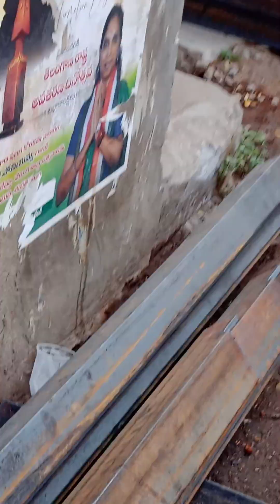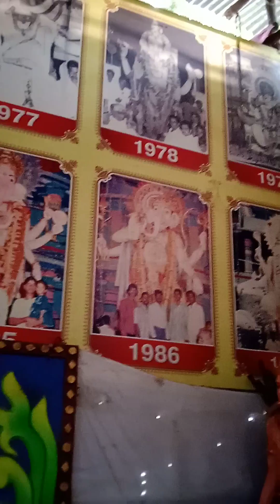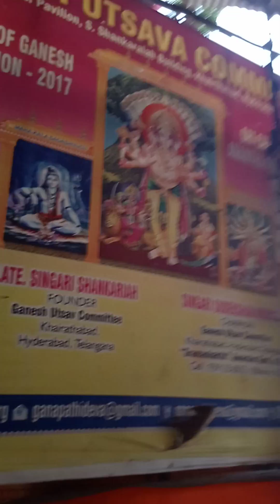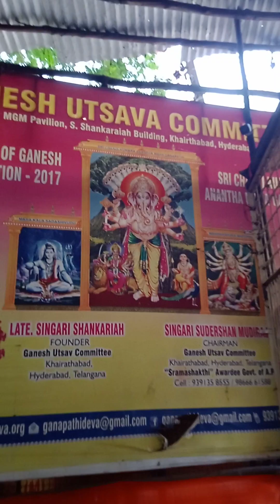Khairatabad bada ganesh 2023 Khairatabad ganesh items ready to make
Khairatabad bada ganesh khairatabadganeshutsavcommittee khairatabadganeshworkstarted2023 Khairatabadganesh2023 Khairatabadbadaganesh2023 khairatabadganeshwork khairatabadbadaganeshwork2023 khairatabadganeshworkitems khairatabadbadaganeshkarra khairatabadganesh khairatabadbadaganesh ourganesh jaiganesha khairatabad ganesh items ready to make our ganesha